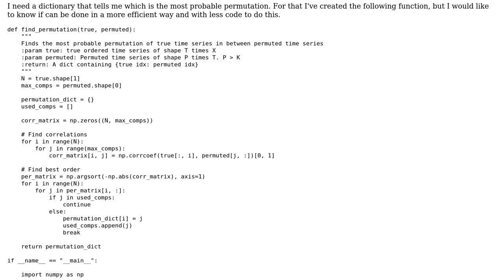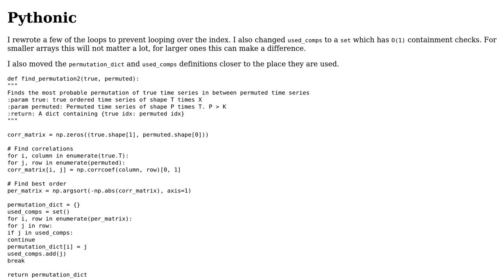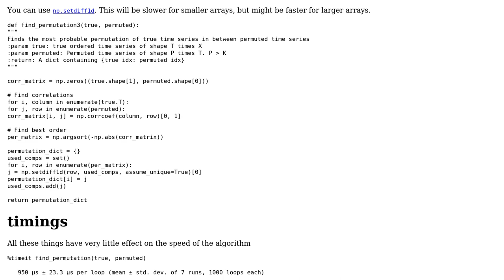Code Review: Finding permutations efficiently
With thanks & praise to God, and with thanks to the many people who have made this project possible! | Content (except music & images) licensed under CC BY-SA | Music | Images & others | With thanks to user Xbel user Maarten Fabre and the Stack Exchange Network Trademarks are property of their respective owners. You are responsible for your own actions.